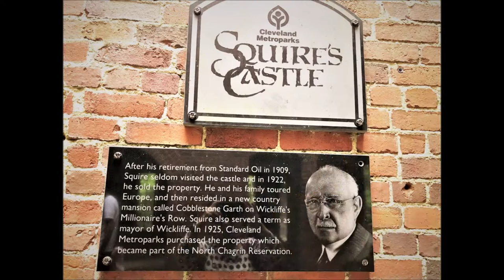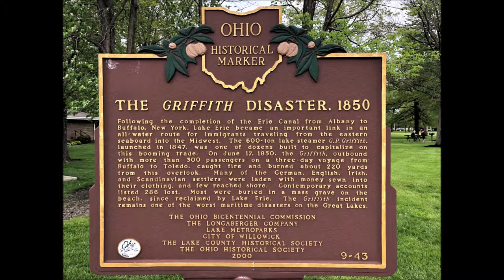Trip to Cleveland, OH, visiting with V & E, P & A, May 18 -19, 2019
We traveled from Florida to Cleveland, Ohio, by car and with Charlie to visit relatives, long way - 3 days to get there and 3 days to come back home.  We had a great visit.